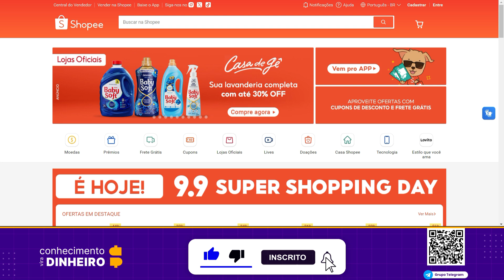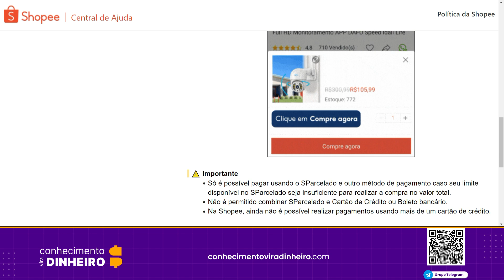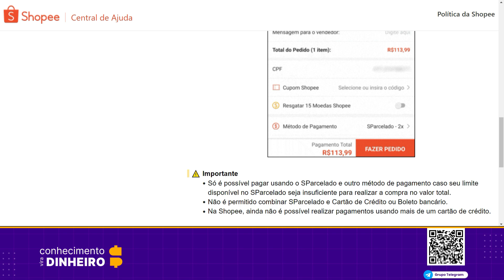Pagar Com Duas Formas de Pagamento Shopee | Como Funciona? (sparcelado dois métodos)